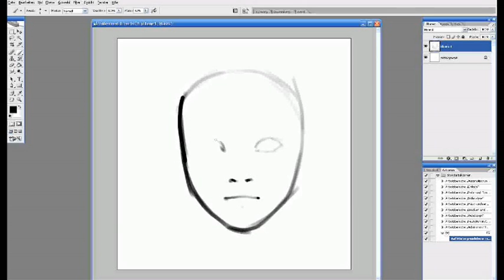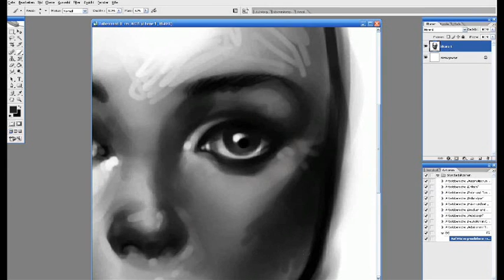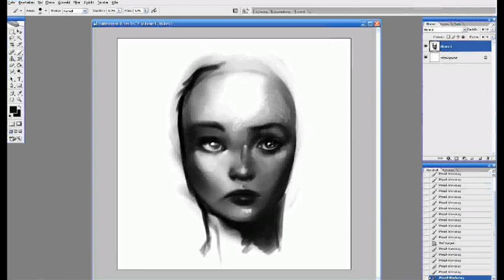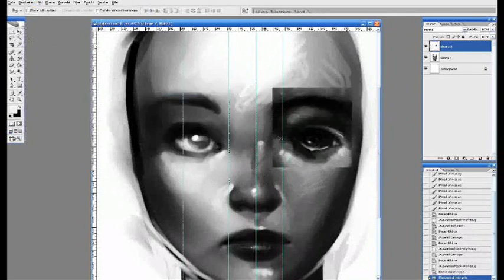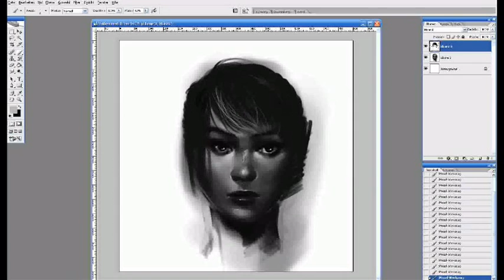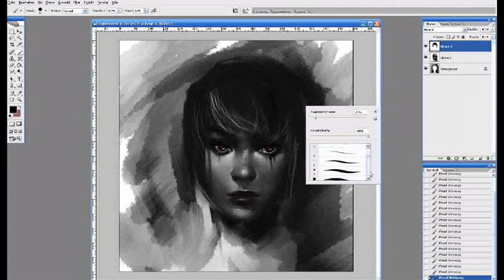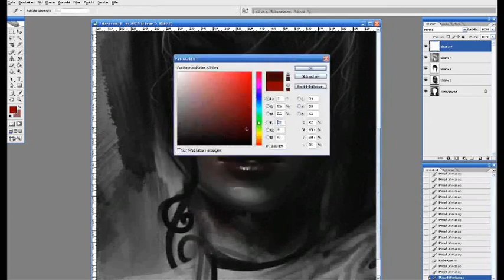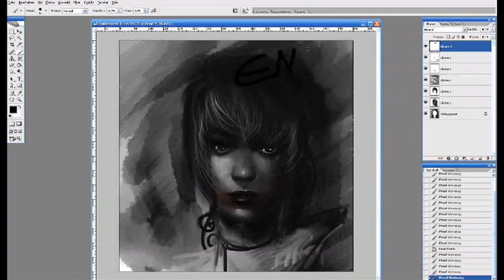Speedpainting #1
My first Photoshop video capture!
It's just a mindless rough doodle - I didn't even know what I was painting and I didn't pay much attention to stupid mistakes. But then again... that's how most of my paintings come into existence ;P.
And Movie Maker f#ckd up the scaling :/.
Original time ~50 min.

The songs in this clip are by Sean Fournier from his album "Oh My".